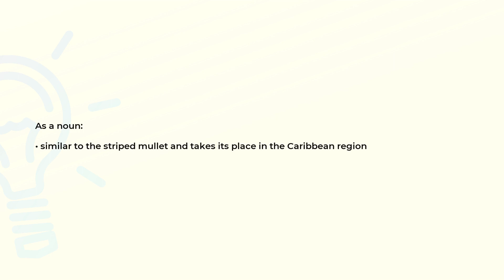What is the meaning of the word LIZA?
Definition and spelling of the word LIZA.

(00:00) Intro
(00:07) As a noun
(00:17) Spelling

As a noun (00:07):
• similar to the striped mullet and takes its place in the Caribbean region